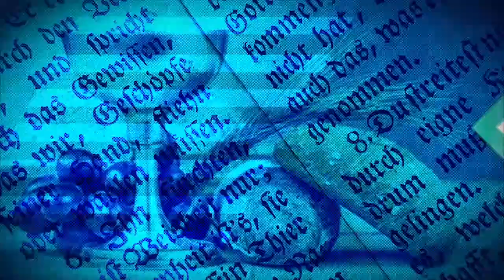ÉVANGILE DU JOUR DU 12 MARS 2023